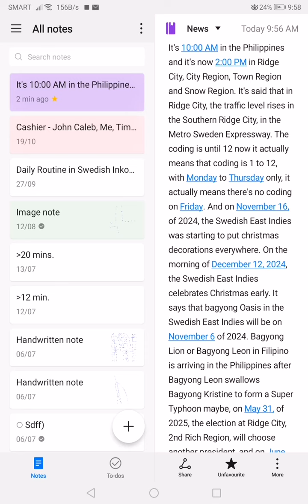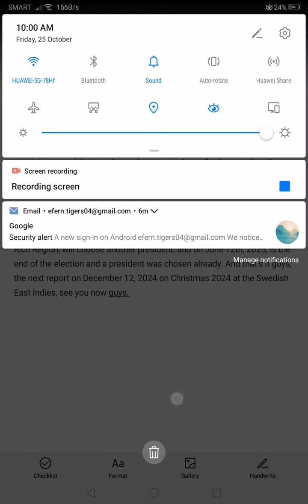I am not excited for this video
I am reporting a news in this video.